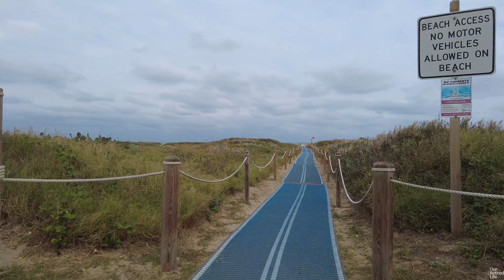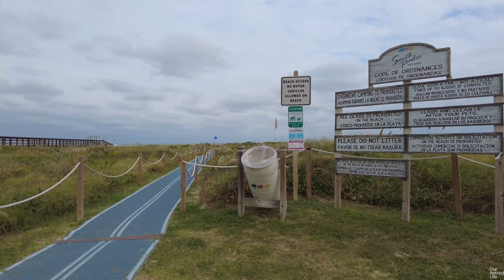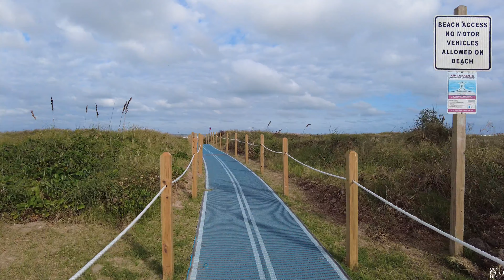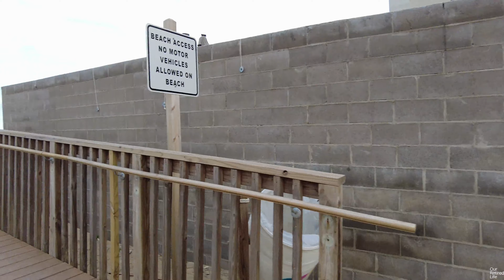🚴‍♂️🌴 4K Bike Ride Along Gulf Boulevard, South Padre Island - Coastal Adventure! 🌊☀️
Join us for a thrilling 4K bike ride along Gulf Boulevard in South Padre Island, Texas! 🚴‍♂️🌴 Experience the sun-soaked beaches, vibrant coastal views, and lively atmosphere of this beautiful island. 🌊☀️ Perfect for cycling enthusiasts, beach lovers, and virtual travelers. Immerse yourself in the scenic beauty and feel the ocean breeze as you pedal through paradise.

Chapters:
00:00 Bike Ride video   Gulf Boulevard, South Padre Island
00:10 Riding The   Gulf Boulevard, South Padre Island
00:20 Cycling   Gulf Boulevard, South Padre Island
00:30 Scenic bike ride   Gulf Boulevard, South Padre Island

🚴‍♂️ Our bikes: Rad Power Bikes - Radmini Step-Thru 2